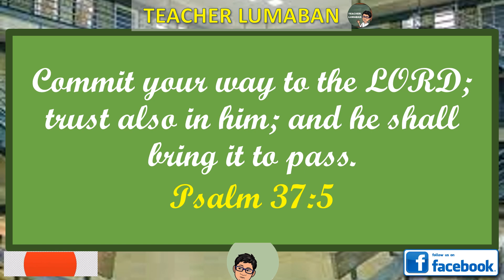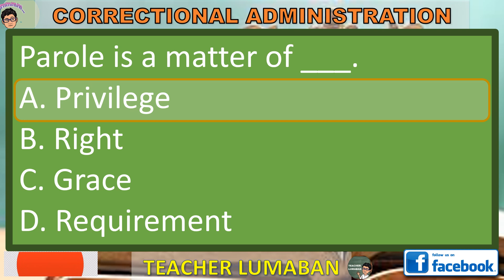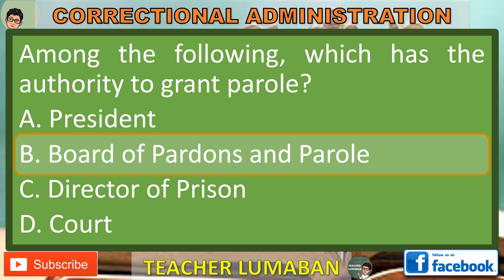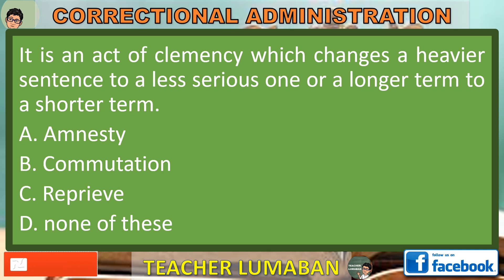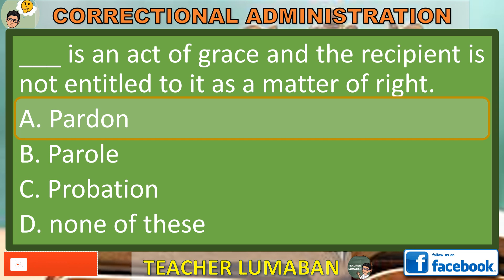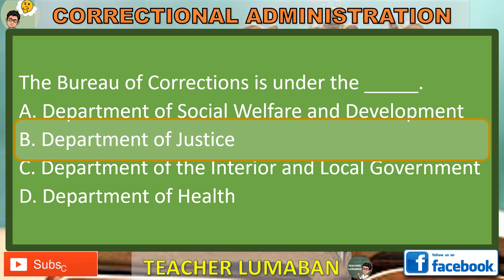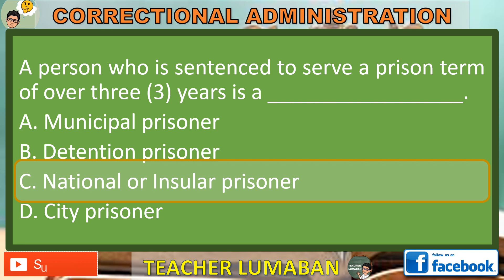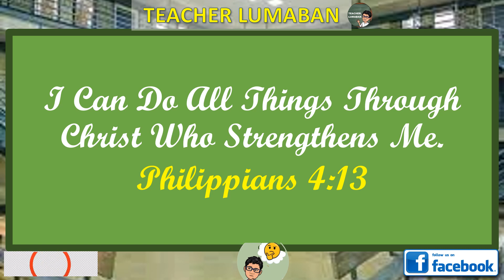Criminology Correctional Administration Set 4A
This video contains 10 Actual test questions with answers.

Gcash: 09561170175